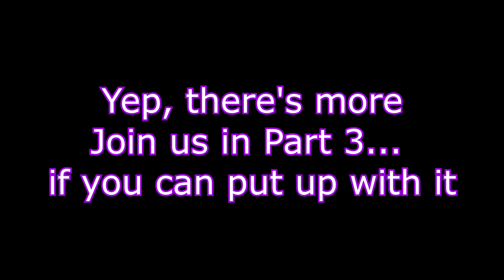Music Geekery Reviews: ...And Stuff by Psychostick - Part 2: Here's Where the Full Songs Start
A brief return to an old format but with a new look for this episode, we'll be discussing the...interesting latest release by comedy metal band Psychostick - In Part 2 we attempt to get into the longer songs...and start losing our goddamned minds